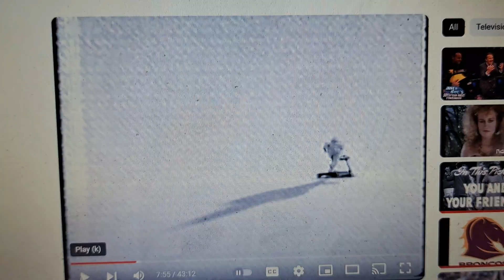Michelin 2008 Ad